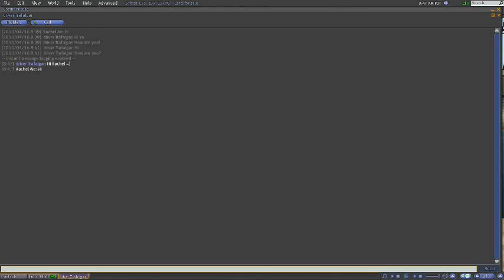Do You Wanna Date My Avatar - Machinima by driv4r & Pause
Our Second Life version of hugely popular music video by The Guild. Produced by me (driver Trafalgar) and Pause (Rachel Aye & Richard Tiaret) for our uni assignment.
We used Fraps to capture the in-game footage and Windows Movie Maker to make the video.

Song, which we have even legally bought from iTunes, performed by The Guild.
Song Credits
Lyrics & Main Vocal: Felicia Day
Rap: Jeff Lewis and Sandeep Parikh
Backup Vocals: Maurissa Tancharoen and Jed Whedon
Produced by: Christian Agypt and Felicia Day

- it's worth it!